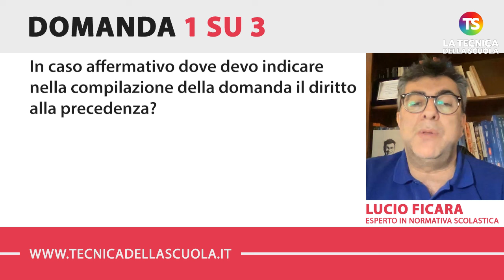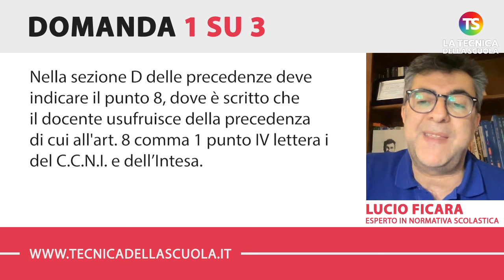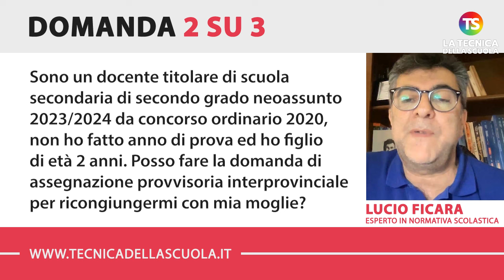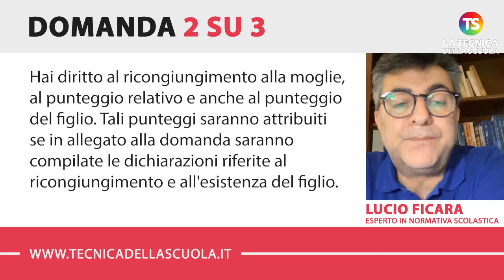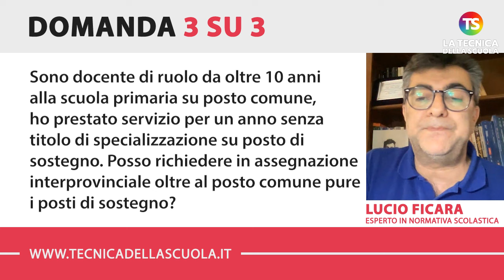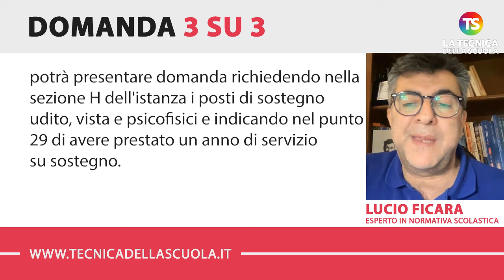Utilizzazioni e assegnazioni provvisorie, come compilare la domanda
scuola docenti ata tecnicadellascuola Nell’appuntamento di oggi con la rubrica di consulenza scolastica, il prof. Lucio Ficara risponde ad alcune domande sulle utilizzazioni e assegnazioni provvisorie 2024/25 e la compilazione della domanda.

✅ (00:00) INTRODUZIONE

✅ (00:15) Sto compilando la domanda di assegnazione provvisoria interprovinciale per la scuola secondaria di I grado, mi posso avvalere della precedenza della legge 104 per assistere il genitore in stato di gravità ma in stato di rivedibilità? In caso affermativo dove devo indicare nella compilazione della domanda il diritto alla precedenza?

✅ (01:58) Sono un docente titolare di scuola secondaria di secondo grado neoassunto 2023/2024 da concorso ordinario 2020, non ho fatto anno di prova ed ho figlio di età 2 anni. Posso fare la domanda di assegnazione provvisoria interprovinciale per ricongiungermi con mia moglie? Come faccio a richiedere cattedre orario esterne anche su comuni diversi?

✅ (04:09) Sono docente di ruolo da oltre 10 anni alla scuola primaria su posto comune, ho prestato servizio per un anno senza titolo di specializzazione su posto di sostegno. Posso richiedere in assegnazione interprovinciale oltre al posto comune pure i posti di sostegno?

e sui nostri canali social